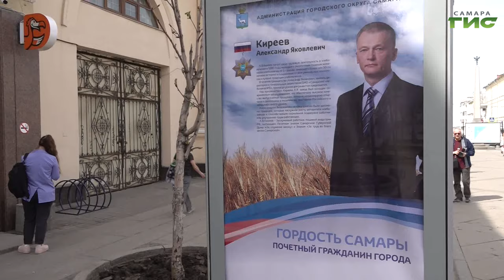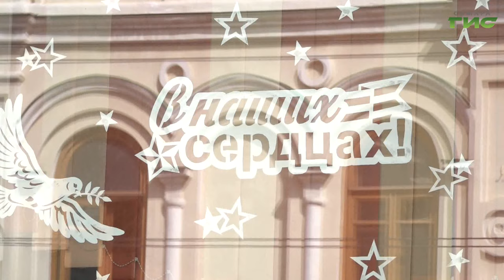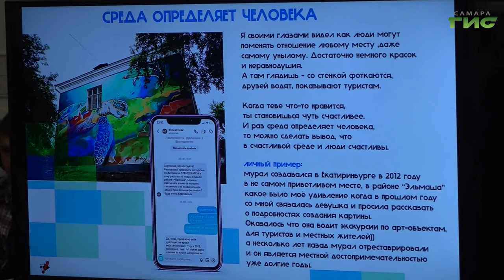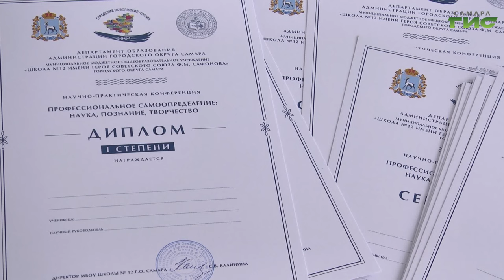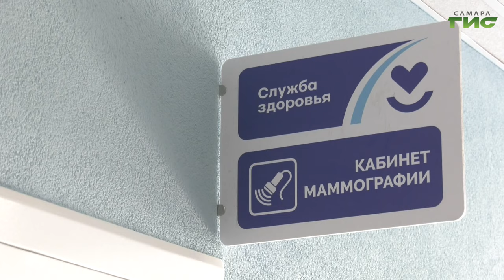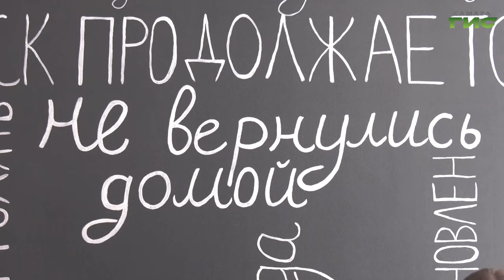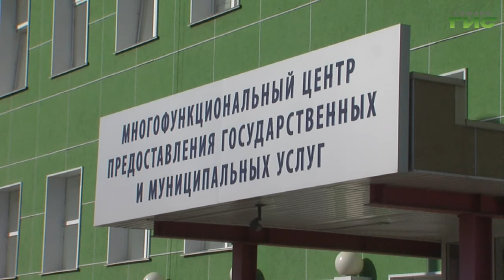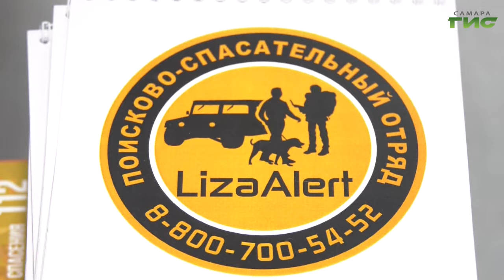"События" от 27.04.2024 (вечер)